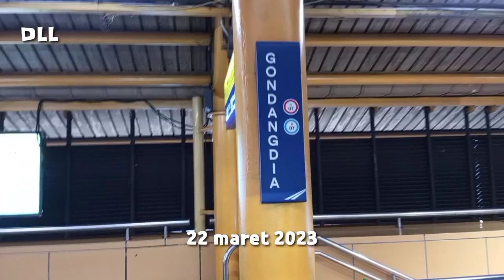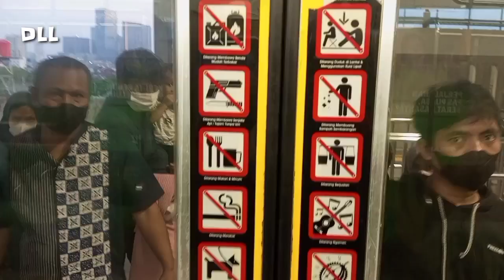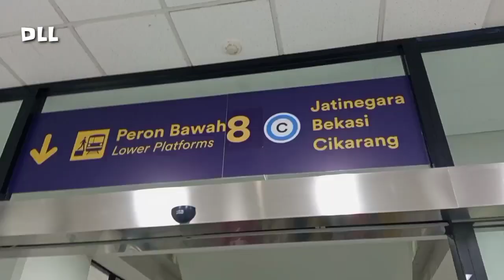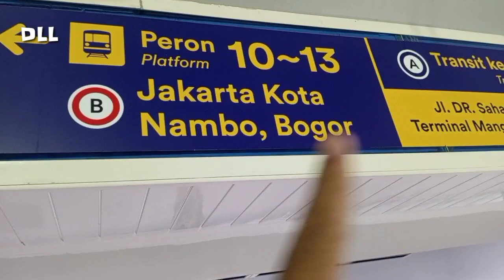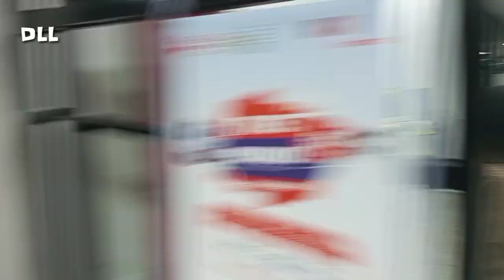TANGGA BARU DI STASIUN MANGGARAI UNTUK TRANSIT SUDAH AKTIF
TANGGA BARU DI STASIUN MANGGARAI SUDAH DAPAT DI GUNAKAN

ada yang baru di St Manggarai
yang mungkin akan menjadi solusi untuk mengurai kepadatan penumpang pada saat antri menaiki tangga ke jalur layang atau transit di stasiun Manggarai

mengingat saat ini ada Sekitar 125.000 sampai 160.000 penumpang KRL Jabodetabek transit di stasiun Manggarai setiap harinya, bisa di bayangkan betapa sibuknya stasiun Manggarai dalam melayani alur transit di stasiun tersebut.

semoga ini bisa menjadi solusi untuk mempercepat pergerakan penumpang di sta Manggarai, baik yang dari St Bogor, St bekasi, ataupun St Rangkas, Tanggerang, St duri

semoga manfaat